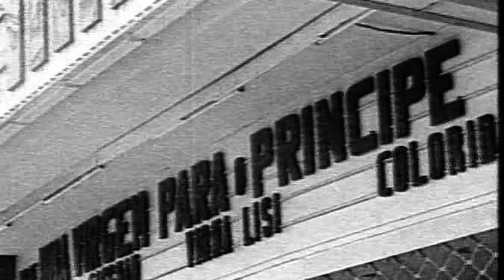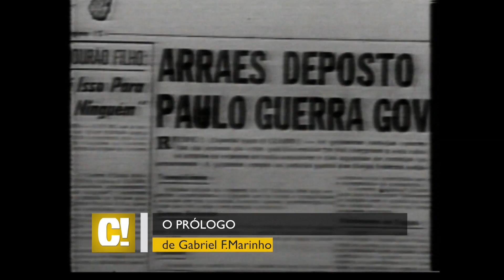´Documentário: O Prólogo (Promo)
O diretor Gabriel F. Marinho apresenta o filme "O Prólogo", que discute o uso da propaganda política através do cinema e da televisão na década de 1960, desvendando a cultura dos antigos curtas-metragens que passavam antes das sessões principais de cinema no Brasil.